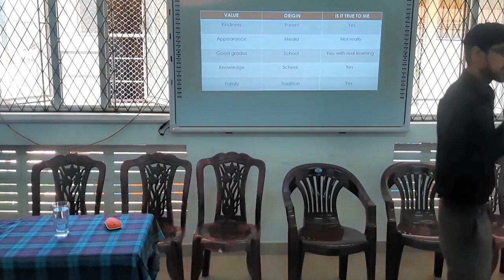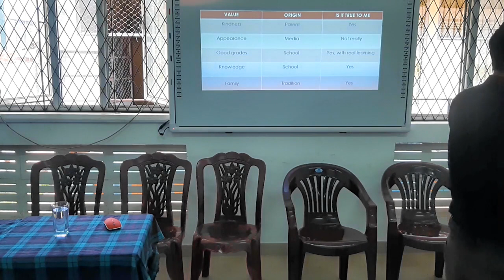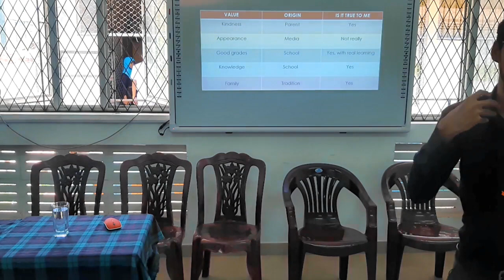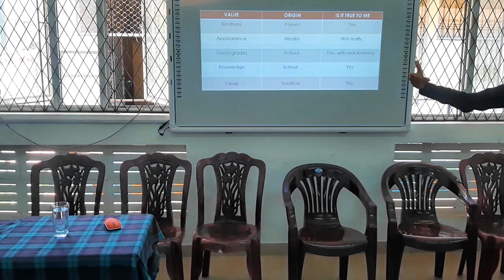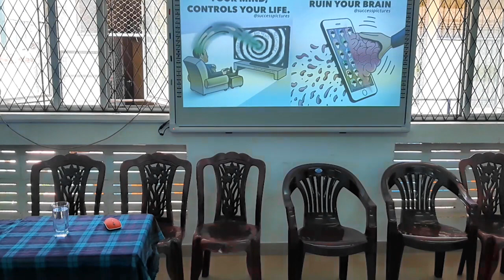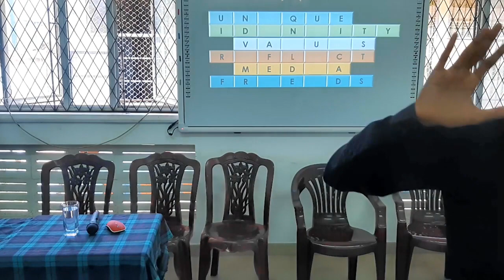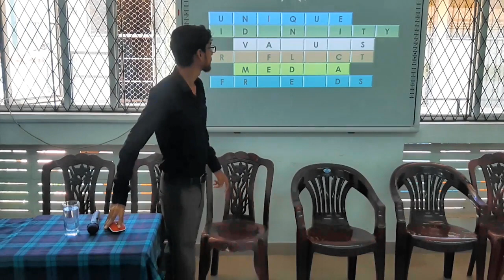Become You - Student Motivational Speech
This speech will guide you to live your own values.